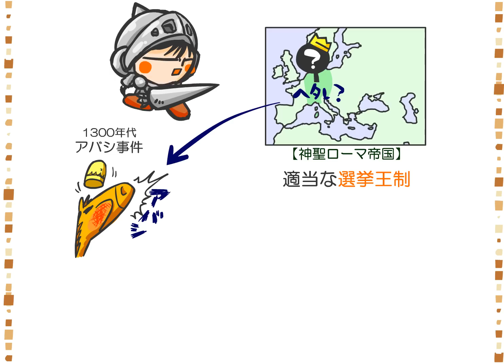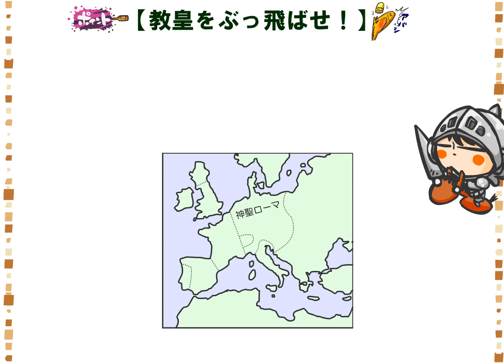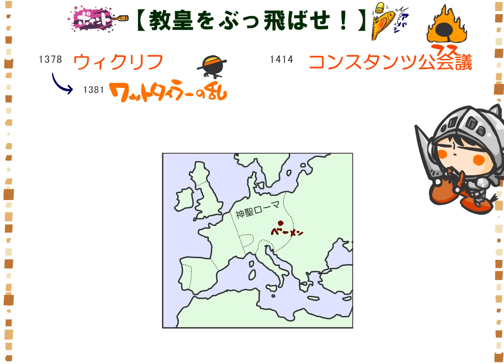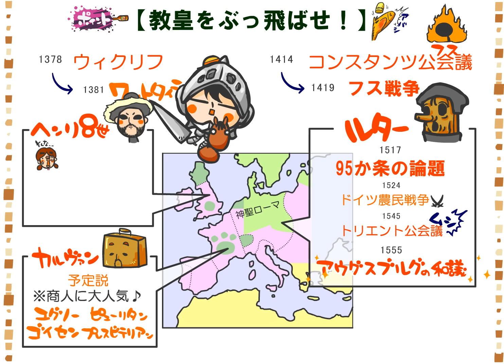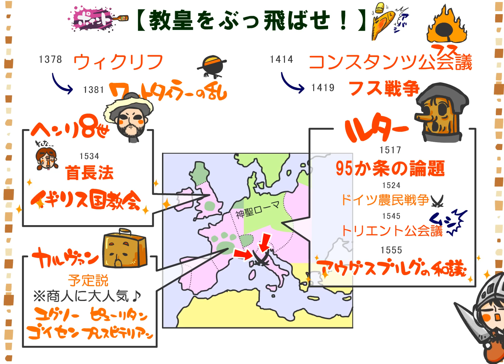世界史２章５話「宗教改革」ｂｙWEB玉塾